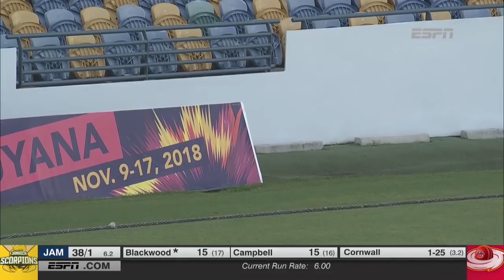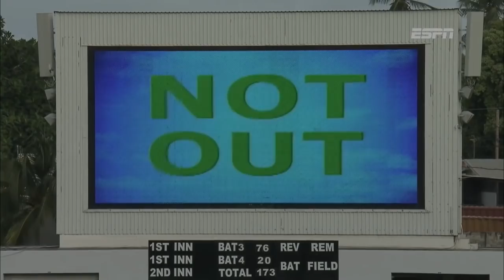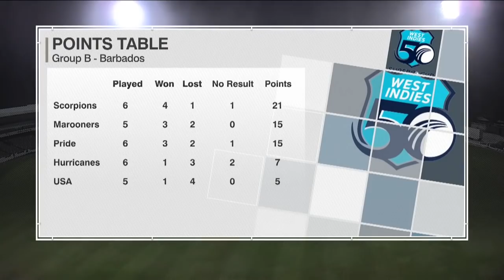Jermaine Blackwood Hits Century | Jamaica v Leewards | Super50 Cup 2018 - Extended Highlights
Jermaine Blackwood's hundred led Jamaica to 299-6 before rain intervened during Leewards reply. The Scorpions remain top of Group B after 6 games.